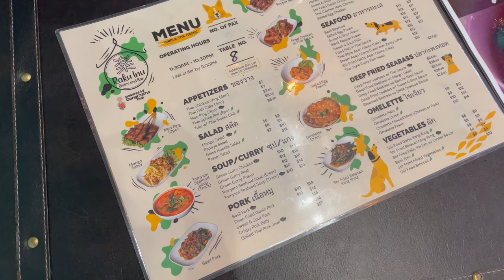Shinji The Corgi Lunch At Pet Bistro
Hello everybody! Shinji is a Pembroke Welsh Corgi. Went to a pet bistro today for lunch.  Had a wonderful meal a the bistro.  Make a few doggo friends there.  Hope this video brightens up your day. This is a video of my corgi's daily life, the life of a corgi. More adventures to come.  See you all soon in the next video.

Shinji's Bandana.